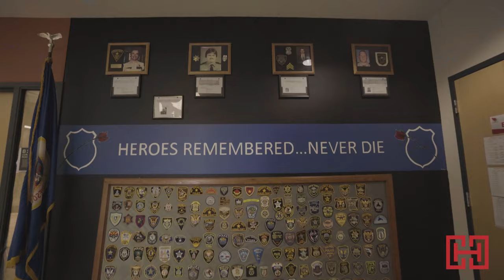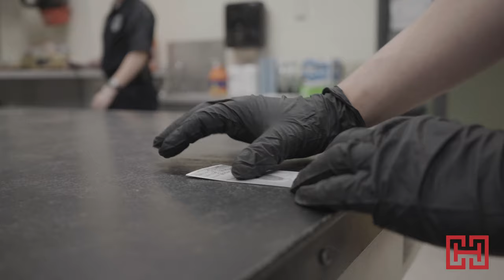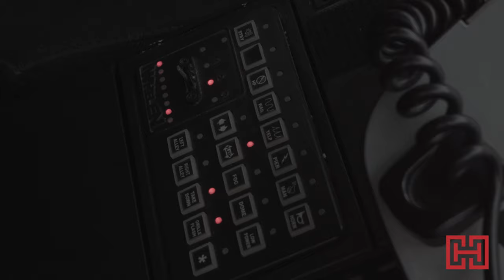Law Enforcement Virtual Tour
Virtual tour of the HCC Law Enforcement program.